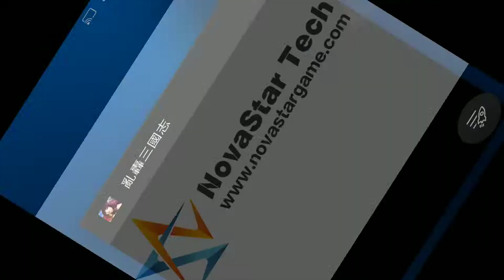《亂轟三國志》裝備寶石鑲嵌與強化教學及抽到黃蓋!